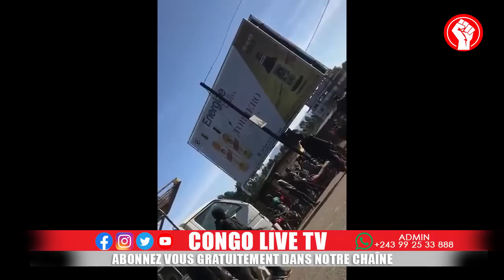🔴GOMA : FARDC CHAMPIONS BEAUCOUP DE PERTES INFLIGÉES AUX AGRESSEURS DU M23